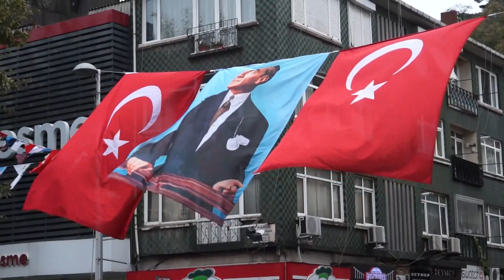SARIYER'DE 29 EKİM CADDE TÖRENİ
Cumhuriyet'in kuruluşunun 93. yıldönümü Sarıyer’de  büyük bir coşkuyla kutlandı.